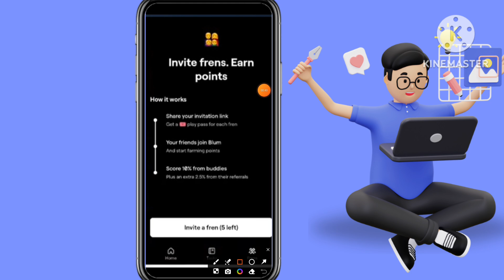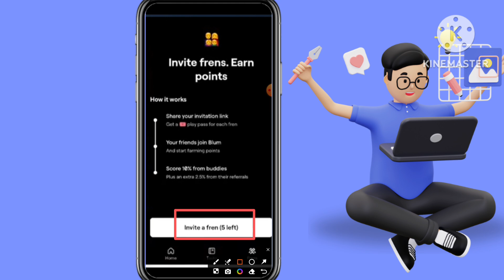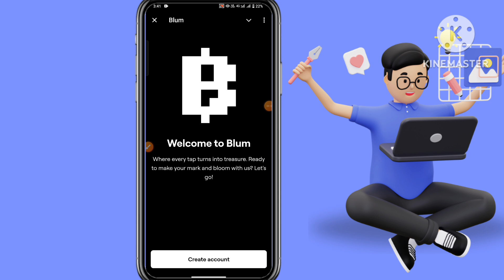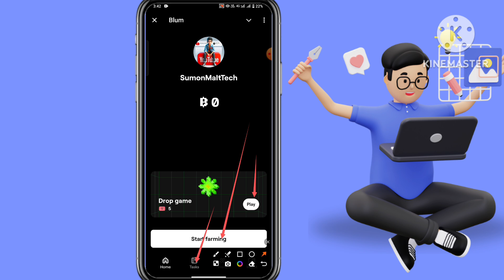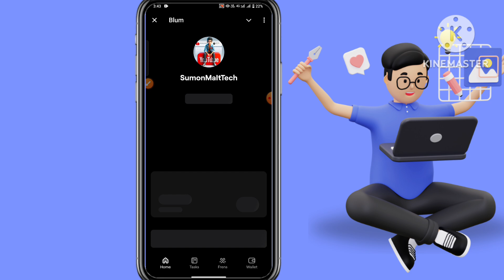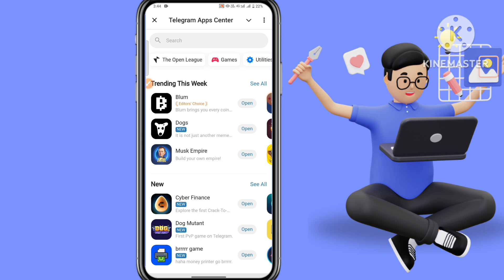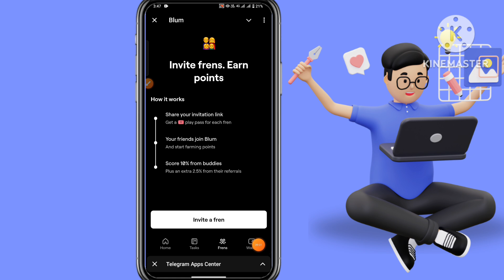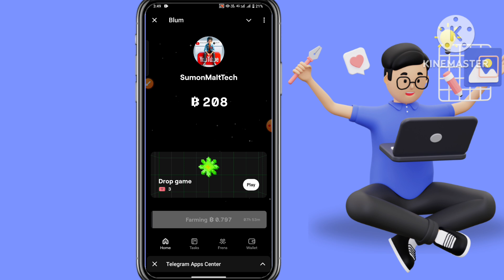How to Connect Wallet Blum Airdrop | Blum Listing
How to Connect Wallet Blum Airdrop || Blum wallet connect | Blum Listing & Withdraw Update

tapswap
cryptocurrency
crypto
crypto trading
buy crypto
crypto mining
buy crypto with credit card
crypto trading platform
cryptocurrency trading
crypto investment
ftx crypto
kraken crypto
buy crypto with debit card
cryptocurrency for beginners
cryptotax
crypto apps
crypto wallets
free crypto
cryptocurrency investment
pi coin
best crypto to invest
crypto prices
robinhood crypto
gemini crypto
cryptocurrency prices
crypto exchanges
best place to buy crypto
best crypto to invest in
asic miner
uphold crypto
crypto bank
buy shiba inu coin
day trading crypto
polygon crypto
crypto currencies
pi coin price
altcoins
webull crypto
crypto ledger
best coin to invest
coin cloud
big coin
crypto platforms
buy coins
cryptocurrency stocks
best crypto apps
crypto stocks
buy cryptocurrency
etoro crypto
crypto mining sites
crypto coins
cryptocurrency mining
cryptocurrency trading platform
crypto card
tesla coin price
crypto bubbles
earn crypto
crypto sites
best cryptocurrency
crypto marketing
earn free crypto
crypto credit card
pi coin value
best crypto platform
ripple crypto
binance crypto
crypto bot
best way to buy crypto
best crypto wallets
top crypto exchanges
alt coins
newton crypto
crypto debit card
simplex crypto
luna crypto
best crypto
best coins to invest in

sumon tech 24,cell token earn free 2024 ,binance task center,binance task vouchers,how to redeem a binance saving voucher,how to redeem 100 usdt cashback voucher,,টাকা ইনকাম করার সহজ উপায়,free income app,